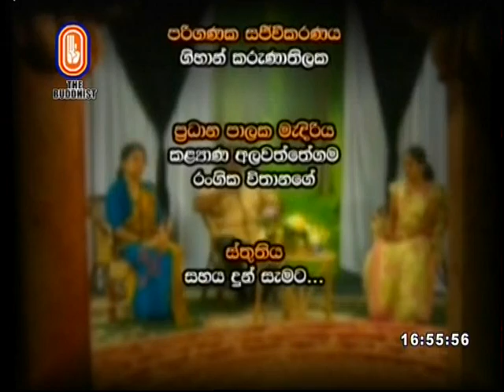SATHARA WATIN - JAGATH WICKRAMASINGHE - NALINI KODIKARA LYRICS SONG